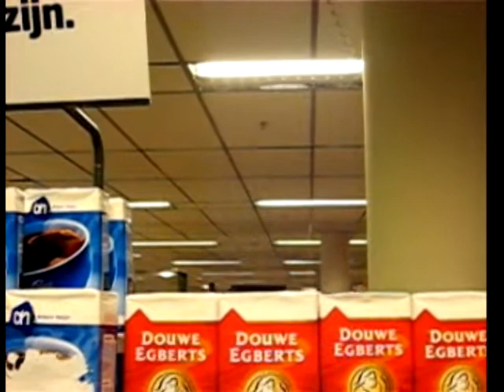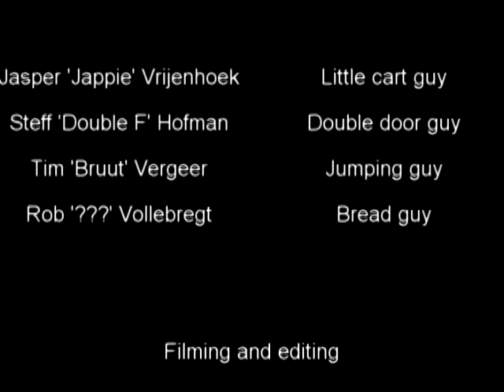Viva la Albert Heijn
Zet 'm wel eerst ff op HQ ; )

CKV project Stanislas college Pijnacker, H4A, 2008
Opdracht was een moderne stomme film te maken, muziek was echter wel toegestaan. Het filmpje mocht maar een minuut duren, dit is het resultaat.
Dank aan de Albert Heijn in Pijnacker centrum dat we deze kans kregen.

''Acteurs'': Jasper Vrijenhoek, Steff Hofman, Tim Vergeer en Rob Vollebregt
Camera: Jesper Boot
Montage: Jesper Boot